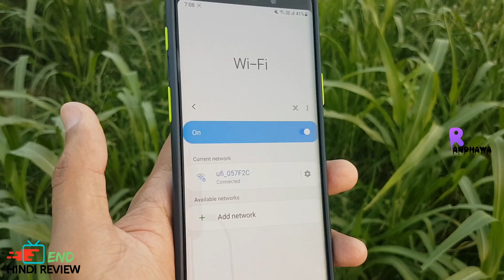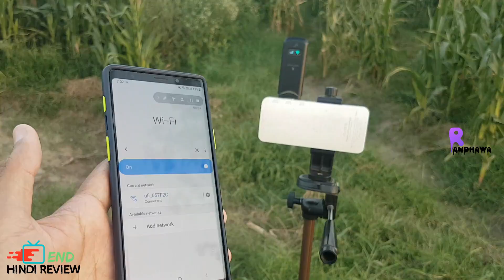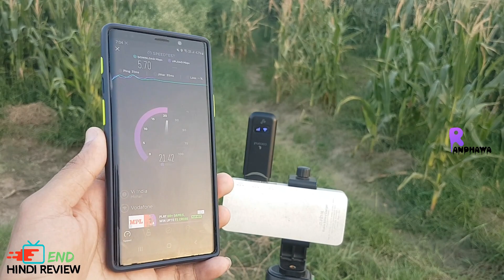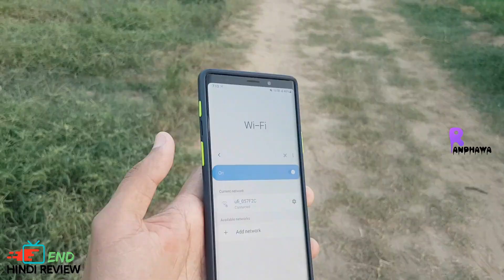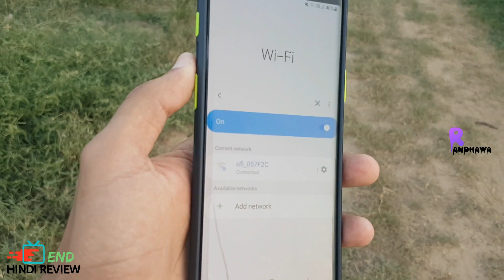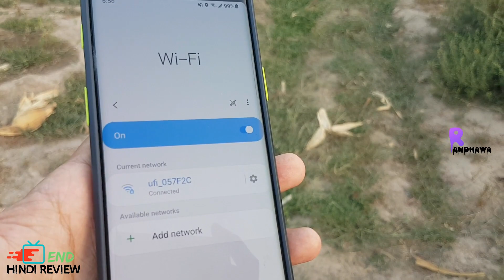Coconut WUD04 4G Dongle with All Sim Support 😱 Test Again Why ?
○  Hi

💥 Review Products Best Buy Link 👇

⚬ Enter USB Modem }
⚬ Huawei E8372h-820 }
⚬ Huawei E5576 }
⚬ Huawei 4g Router 2s }
⚬ TP-Link RE205 AC750 }
⚬ Coconut WUD04 4G Dongle }
⚬ Enter USB Modem }
⚬ Airtel AMF-311WW Data Card }
⚬ WiFi Antenna Extension Cable }